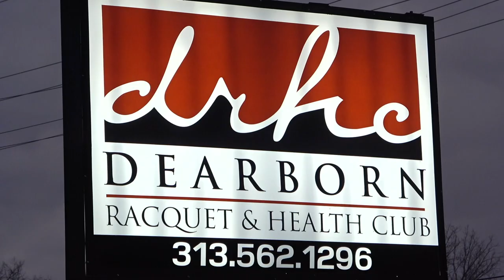4.0+ Co-Ed Doubles Holiday Pickleball Tournament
Webby and Jannel teamed up again to compete in a 4.0+ co-ed doubles tournament at Dearborn Racquet and Health Club in Dearborn, Michigan.  This will be a very tough challenge for Webby and Jannel since they could be facing men's doubles teams and/or mixed doubles teams that have 4.5 and even 5.0 players!

Want $10 off your next order of Pickleball Cocktail from Jigsaw Health?